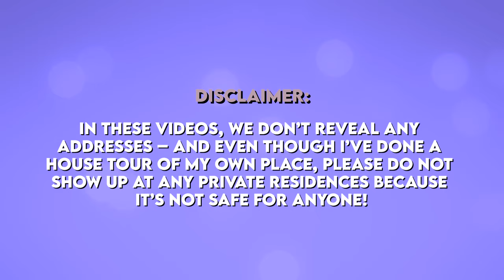Simone Biles | House Tour | Her $2 Million Texas Mansion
It’s been an up-and-down Olympics for American gymnast, Simone Biles, as she pulled out of participation in Tokyo to focus on her mental health. But after only a short hiatus, Simone made a triumphant return and captured the bronze medal on the balance beam in what very well might end up being her final Olympic performance. Upon touching down in America and her home city of Houston, Texas, Simone had quite the surprise waiting for her... but we’ll get to that in a few moments. First, we’re going to take a behind-the-scenes look at the home she came back to - her marvelous 4,000-square-foot-house that she purchased just last year!